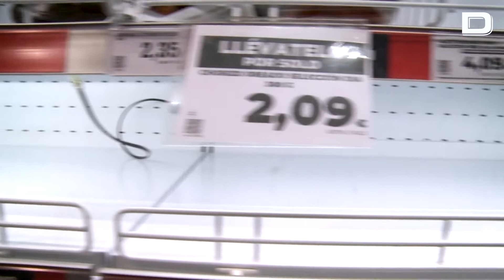Los transportistas mantienen el paro indefinido tras reunirse con el Gobierno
Vídeo: EP

El paro comenzará el lunes y ha reavivado el temor a problemas de suministro como los sufridos en marzo